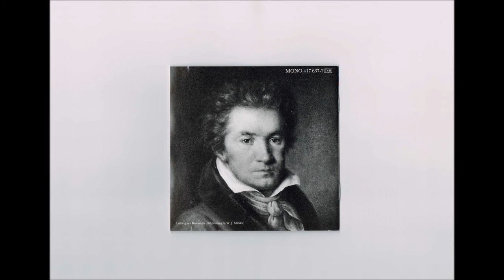Beethoven - Piano Sonata No.11 Michelangeli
ベートーヴェン：ピアノ・ソナタ 第11番 変ロ長調　op.22
(Pf) アルトゥーロ・ベネデッティ = ミケランジェリ
1978年11月11日